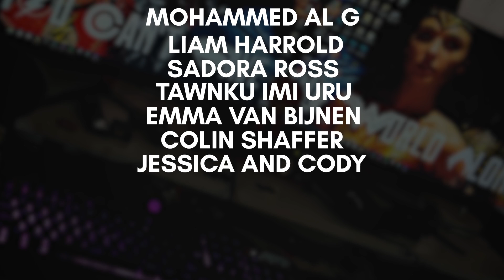The Flash Season 4 Episode 2 : REACTION WITH MOM!!!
The Flash Season 4 Episode 2 : REACTION WITH MOM!!! Matthew Haynes and his mom mommy master, react to The Flash Season 4 Episode 2!

 * SNAPCHAT! : matthewvhaynes

Matthew Haynes
United States